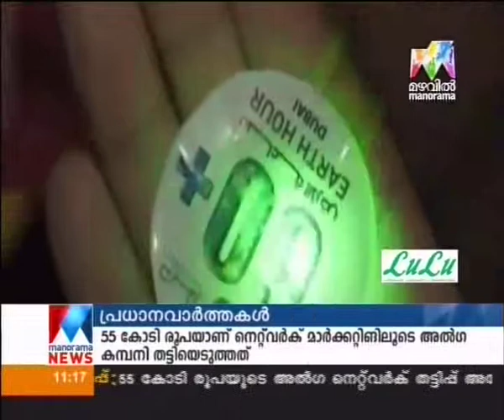Gulf this week 276 -UAE Earth Hour 2013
ആഗോളതാപനം കുറയ്ക്കാനും പ്രകൃതിയോട് ഐക്യദാര്‍ഢ്യം പ്രഖ്യാപിക്കാനുമുള്ള ഭൌമ മണിക്കൂര്‍(എര്‍ത്ത് അവര്‍) ആചരണത്തില്‍  ലോകത്തോടൊപ്പം ദുബായ് നഗരവും പങ്കു ചേര്‍ന്നു. ബുര്‍ജ് ഖലീഫയുടെ സമീപത്തുള്ള ബുര്‍ജ് പ്ളാസയിലായിരുന്നു പ്രധാന പരിപാടികള്‍.